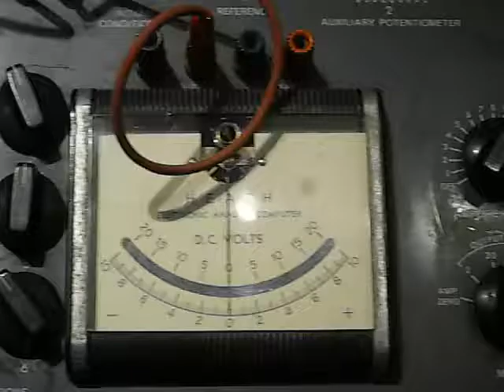Video Textures #38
An experiment in generating a score entirely from the video content of a video.

Taken at the Mountainview Computer History museum.